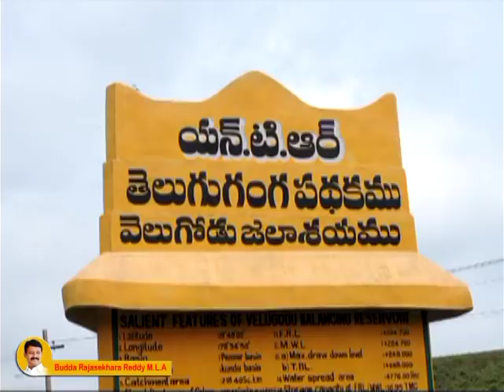Telugu Ganga Water Released By Srisailam MLA Budda Rajasekhar Reddy and Nandyal MP SPY Reddy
వెలుగోడు "NTR తెలుగుగంగ జలాశయం" నుంచి మద్రాస్ ప్రధాన కాలువకు 500 క్యూసెక్కుల నీటిని విడుదల చేసిన శ్రీశైల నియోజకవర్గ శాసనసభ్యులు బుడ్డా రాజశేఖర రెడ్డి గారు, నంద్యాల పార్లమెంట్ SPY రెడ్డి గారు, జలవనరుల శాఖా C.E నారాయణ రెడ్డి గారు. అవసరం మేరకు ఇంకా 1R మరియు 1L తుముల ద్వారా మరింత నీటిని విడుదల చేస్తామని హామీ